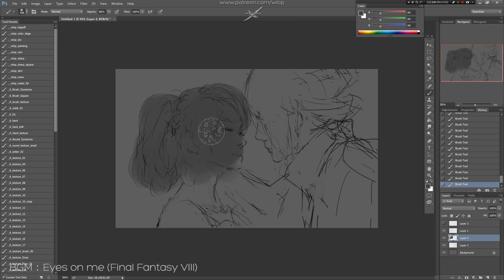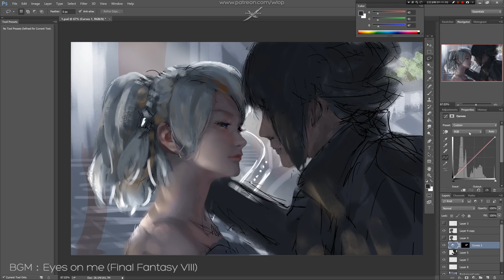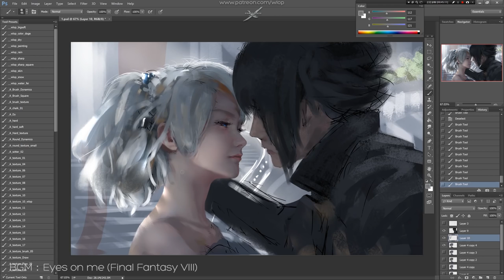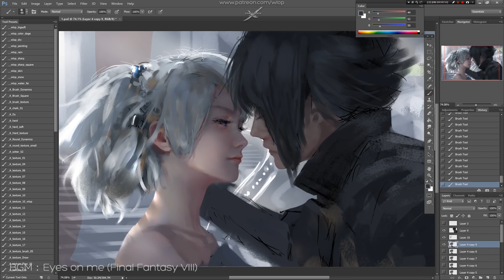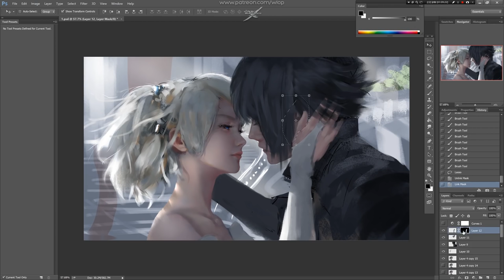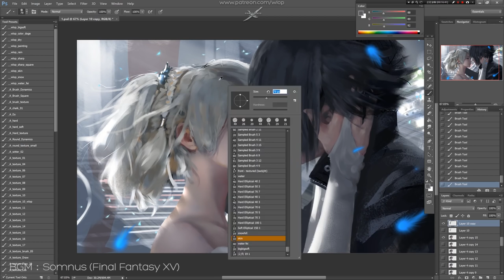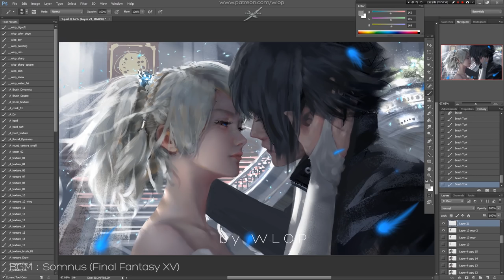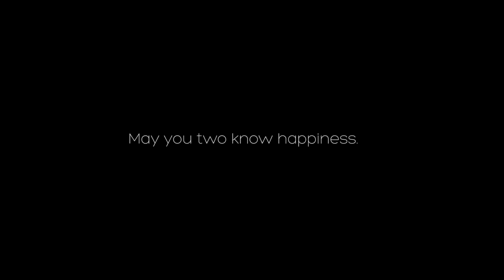Painting process - Moon and Night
For LunaFreya and Noctis.